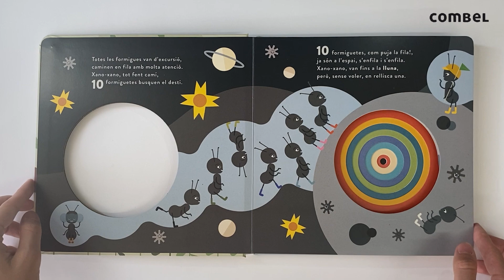Caram, quin forat!, un libro infantil de Mar Benegas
Deu formiguetes van d’excursió, caminen en fila amb molta atenció. Xano-xano, tot fent camí, les formigues busquen el destí. Una aventura rimada i amb escenes enginyoses de jocs visuals. Una història per comptar... I descomptar!